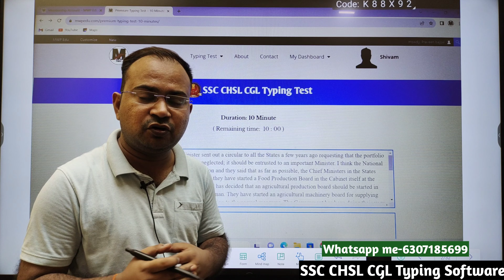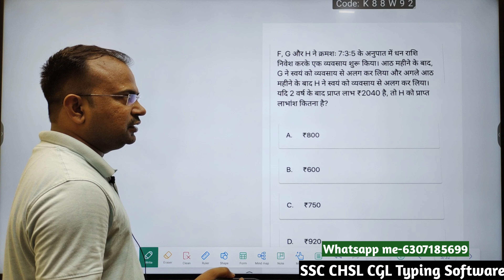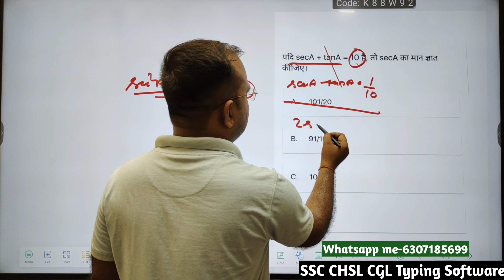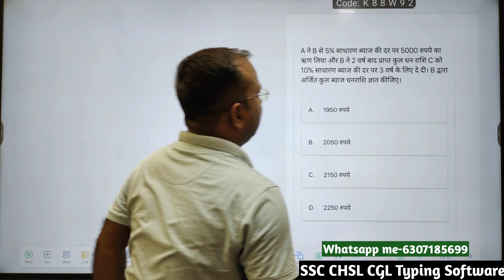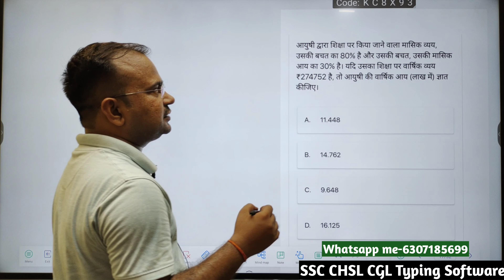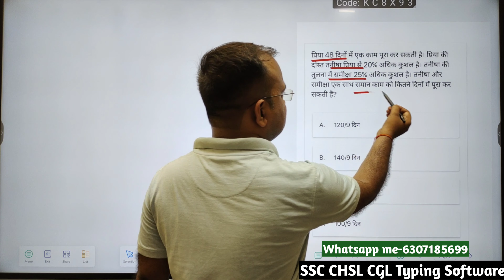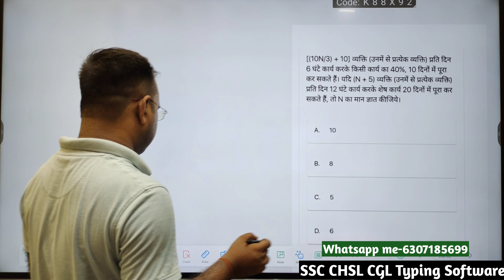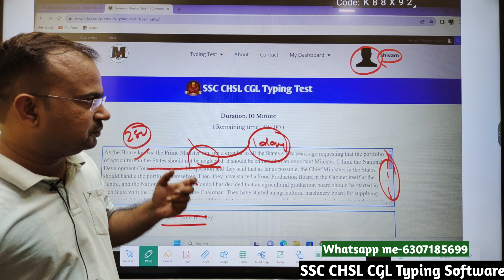olivboard ssc cgl 2023 mains live mock 30Sep-1 Oct complete maths solution#olivboardlivemocksolution